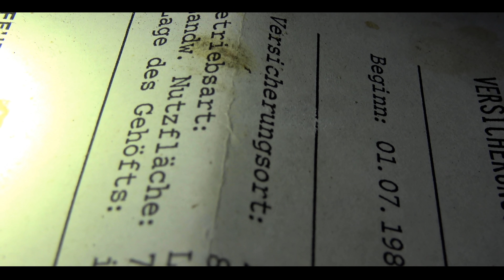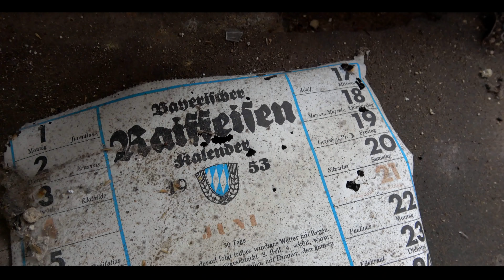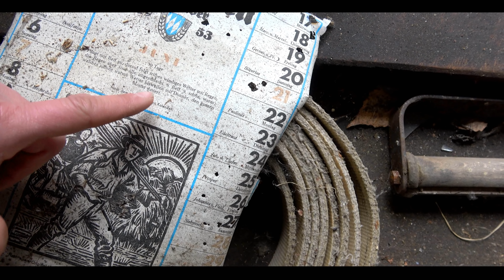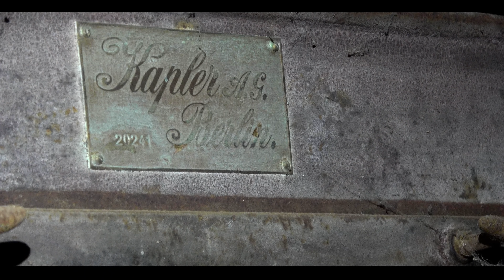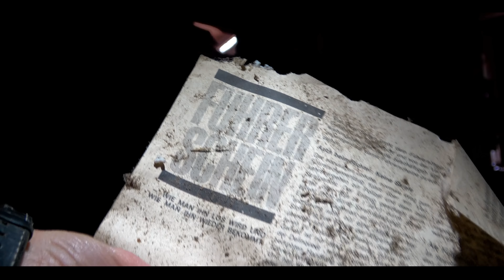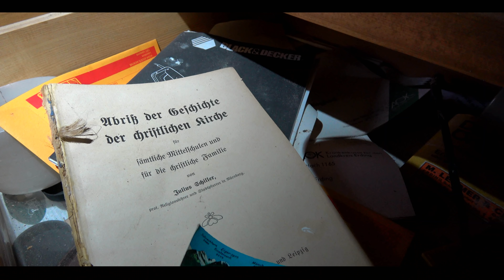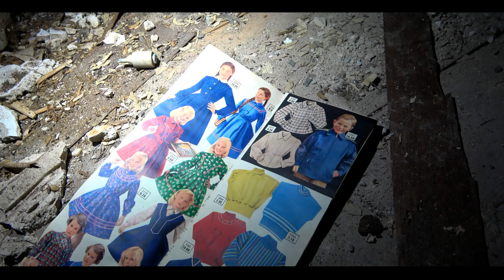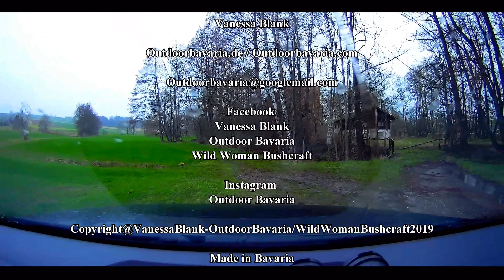Lost Place- Time travel into old mill- Vanessa Blank - Wild Woman Bushcraft - 4k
A mill, that looks like they came every minute back and take up the work again.
The millhouse is full of suprises, a secret photo lab, fermenting rats and viagra tablets.
Kind regards,
Vanessa

If you want, please visit my german bushcraft and survival channel
"Outdoor Bavaria"

📌✅From this video:

✔️Sasta Fleecejacket

✔️ Garmin GPS

✔️climbing helmet

✔️Outdoor mobile phone Ulefone Amor

✔️Olight headlamp

✔️Piexon pepper pistol

✔️Pouch 1. aid

📌✅ Popular equipment

✔️Majawood piece

✔️Majawood bunch

📌✅Fire & Cooking

✔️ Bushbox XL

✔️ Esbit Cooker

📌✅ Eat & Drink

✔️Titan Plate

✔️ Titan Spork

✔️Nalgene Bottle

📌✅Clothing

✔️Sasta Trouser

✔️Sasta Jacket

✔️Sasta Fleecejacket

✔️ Haix KSK

📌✅Sleep

✔️Snugpak Bivouak

✔️Sleepingpad Thermarest

✔️ DD Hammock

📌✅Lightning

✔️ DC4 Grindstone

✔️ Leatherman Freestyle

✔️ Leatherman Signal

✔️Böker Bushcraft XL:

✔️ Tops Fieldcraft

✔️Mora Garberg

📌✅Tools

✔️ Wetterlings Axe - Smal Hunting

📌✅Equipment

✔️1 Aid

✔️Pouch 1. Aid

📌✅Self-defense

✔️Pepper gun tilting barrel

✔️Piexon Animal repellent gun